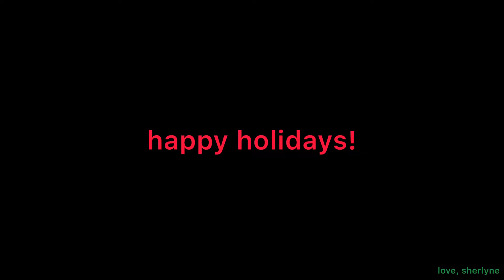holiday break | montage series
“Be truly glad, there is wonderful joy ahead.”
1 Peter 1:6

hi, hellooo beautiful people,
dropping my holiday break kind of montage hahhaa because why not?
this video is to thank the Lord for not leaving us during the pandemic, grateful for protecting us. We should keep praising the Lord for what He has done. Btw, thanks for clicking this hahahhaa, prosperous 2022 to you!

music used

Musician: Rook1e

Musician: Rook1e

Musician: Rook1e

love, sherlyne